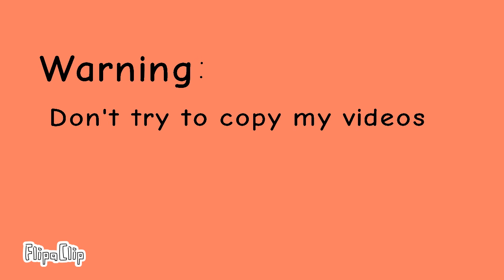Don't copy my videos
FlipaClip - Gghn